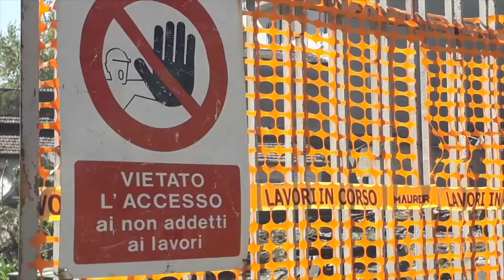Demolizione di un edificio dismesso in viale Innocenzo XI a Como